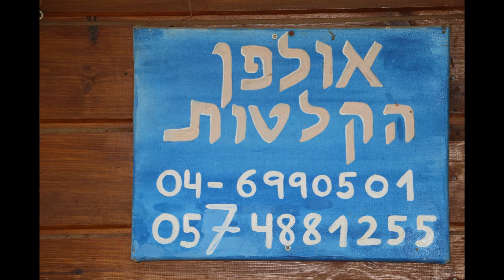New Production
New Production- Moetaz Heno
דותן רץ- תופים
אילייה צ''ולסקי- בס
עדי קרוגר- סאונד